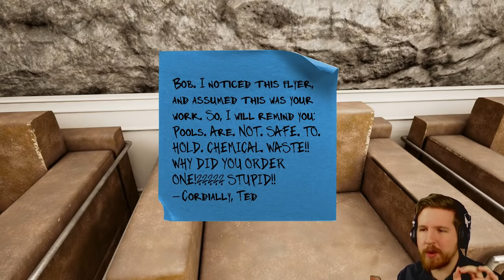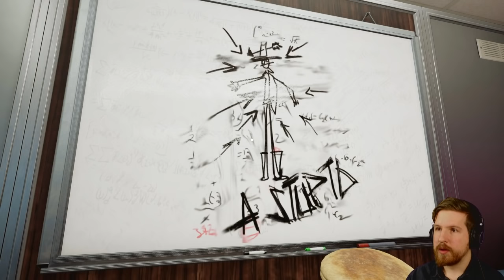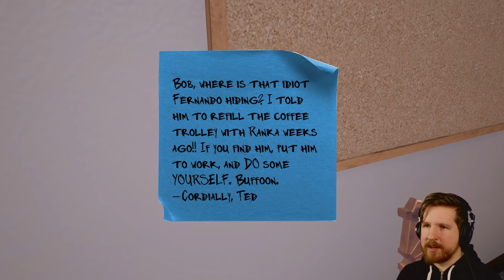Maize [Part 3] - THE FINAL COUNTDOWN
"Maize" continues, with more inventory puzzles, more quips from Vladdy and more silly sentient corn. Hope you guys are having fun, this is probably the most fun I've had in a playthrough since Kathy Rain back in May.